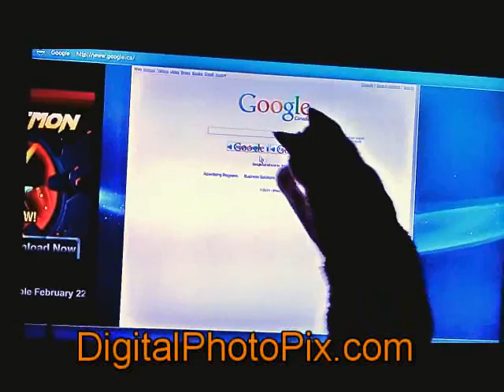Cat and mouse (pointer) on Google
Cat chasing mouse pointer on Google Search screen...